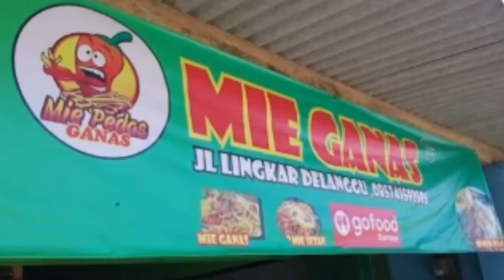Pemecahan Rekor Mie Ganas 2020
Semarak kemerdekaan , makan bersama Owner Mitra Resto & Driver Online, Tester Kuliner level kasta tertinggi Mie Ganas level 12 ++ bersama satu meja cheff mie ganas dan penggemar kuliner pedas Delanggu